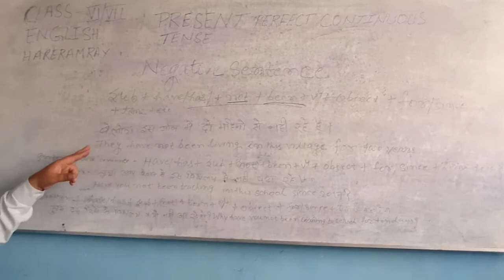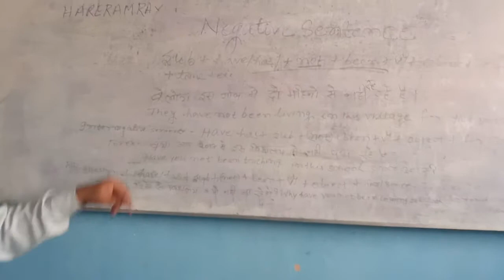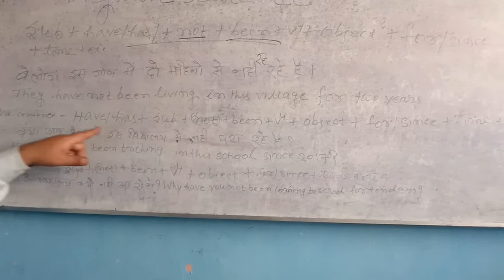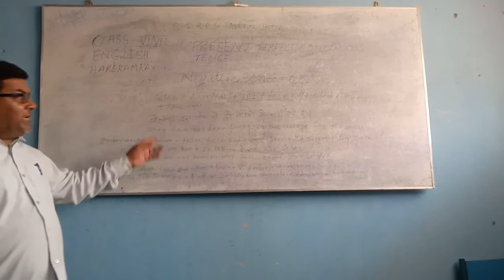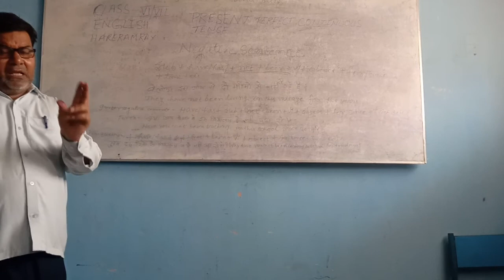Class 6&7 present perfect continuous Tense. Video number 10